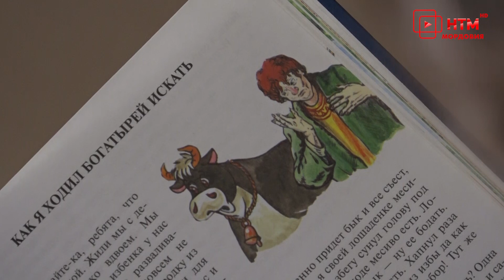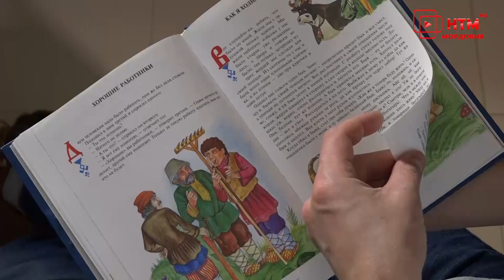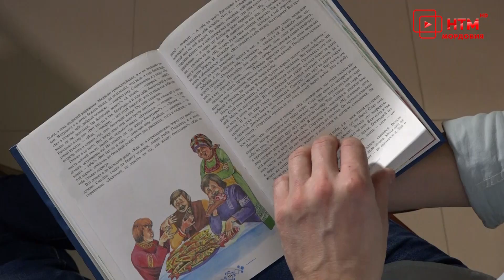Волшебный мир мордовской сказки. Выпуск 29